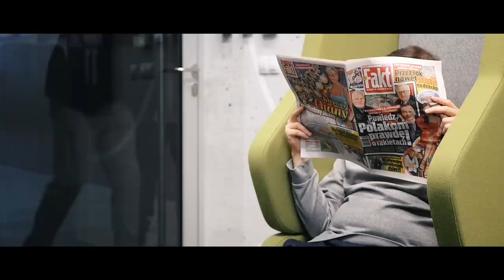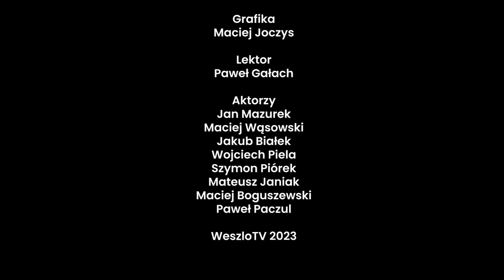LECHIA GDAŃSK: LUDZIE ZDEGRADOWANI. DOKUMENT WESZŁO: BIAŁEK, MAZUREK, PIELA, WĄS, JANIAK, PIÓREK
Bohaterem pierwszego odcinka nowej serii jest Lechia Gdańsk, która spadła z Ekstraklasy. Zapraszamy na nowy cykl pt. Ludzie zdegradowani, w którym występują: Jan Mazurek, Maciej Wąsowski, Jakub Białek, Wojciech Piela, Szymon Piórek, Mateusz Janiak, Maciej Boguszewski i Paweł Paczul, który ponadto jest reżyserem i autorem scenariusza. Zdjęcia i montaż: Adam Zoszak.
Fuksomania wystartowała! 100 000 zł w puli nagród!
Biorąc udział w loterii Fuksomania, walczysz o grubą kasę! 😎 Każdy los to większa szansa na nagrodę główną w wysokości 50 000 zł! 💰